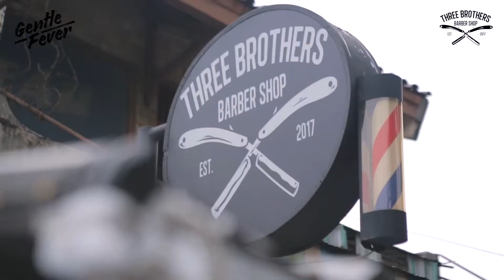GENTLE FEVER X THREE BROTHERS BARBER SHOP